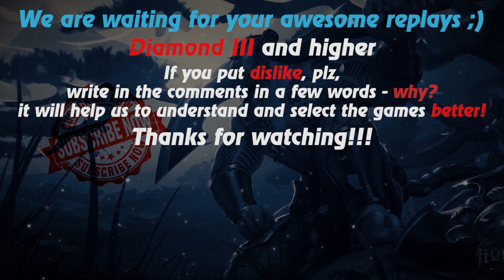HoN replays - Nomad - 🇷🇺 `paraiiax Diamond II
Watch a new hon replays by Replays HoN team about Nomad, who opposes the enemy carry Sir and with the help of his 331 apm wins the game

Game: heroes of newerth, hon
Version: 4.8.0
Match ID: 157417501